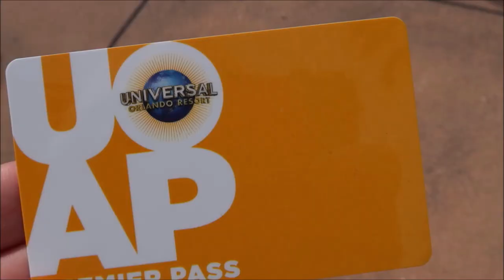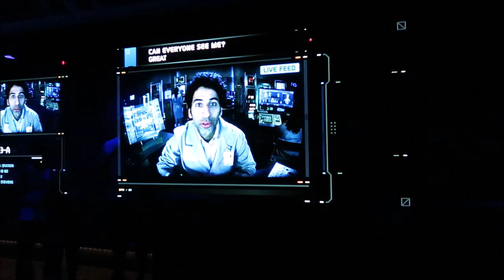Animal Kingdom Christmas (jk it’s another Halloween vlog)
Let’s go to animal kingdom...